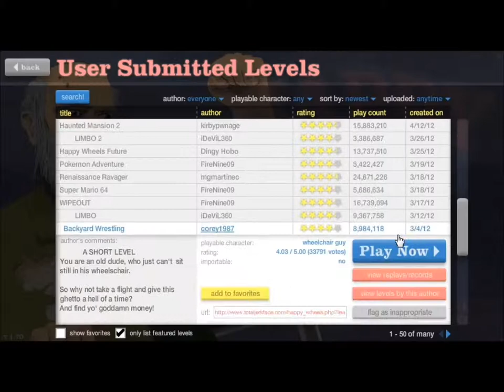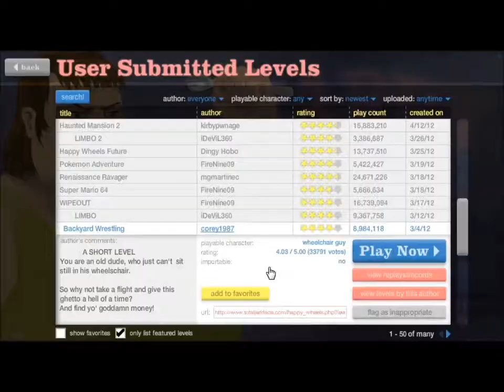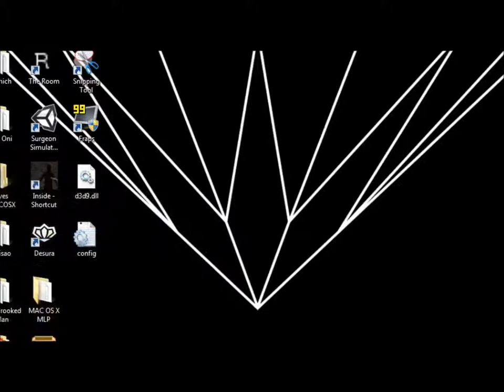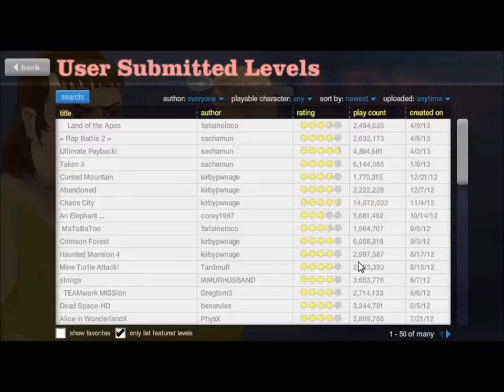SCREW TEAMWORK!!! - Happy Wheels - Part 1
Today I play one of the most popular games online now. Behold... Happy Wheels!

Filmed with Debut Screen Capture Software